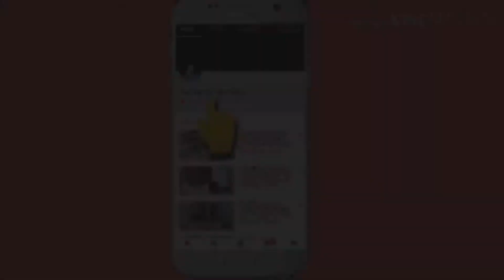ना तूप ना खवा ना पाक करता 10 मिनटात 4 साहित्यात बनवा स्वादिष्ट गाजराचा पेढाGajar Pedha Mithai recipe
Hello All,
Today I have uploaded a very easy recipe of Mithai which can be made without ghee, sugar syrup and mawa.

Love,
Vandana Pawar